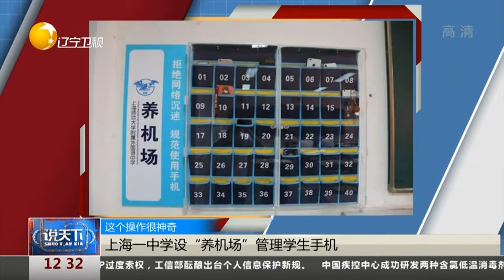上海一中学设“养机场”管理学生手机